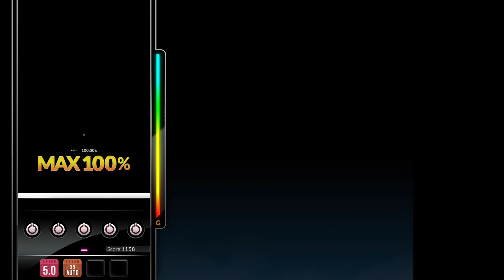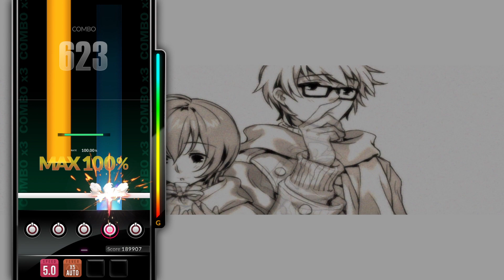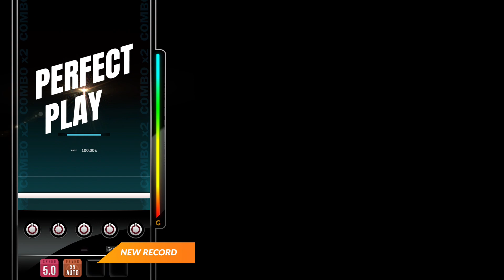[DJMAX RESPECT V] Right Now - makou 5B NM PERFECT PLAY 100.00%